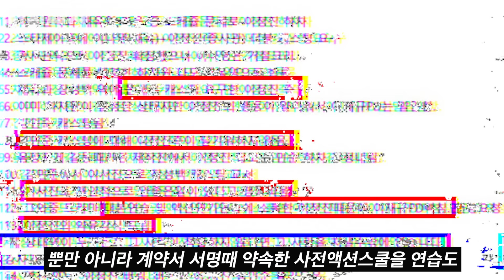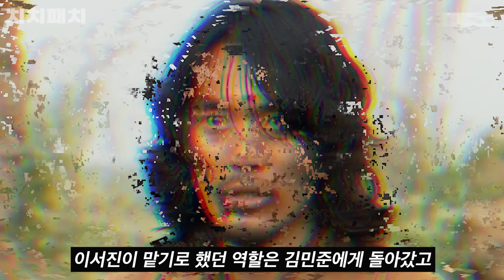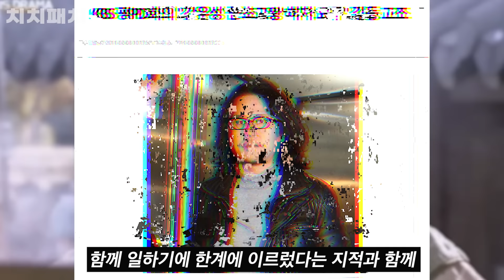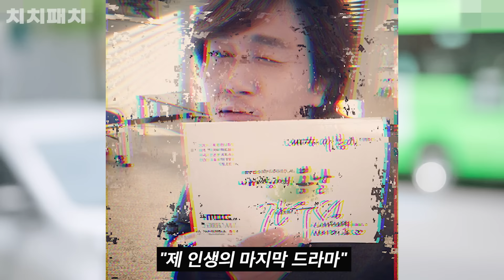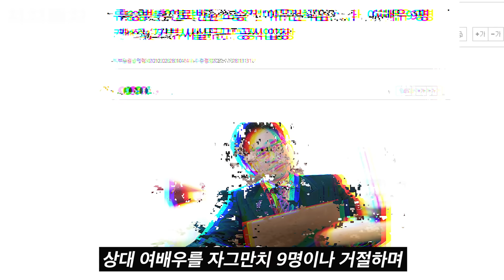촬영거부에서 주먹다짐까지 남자배우 갑질